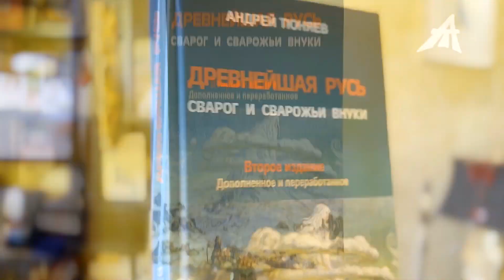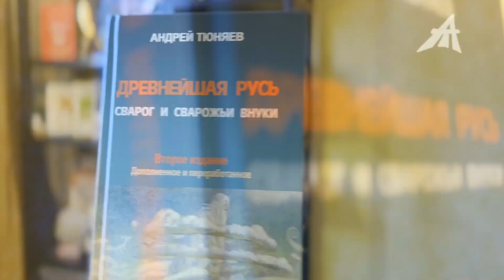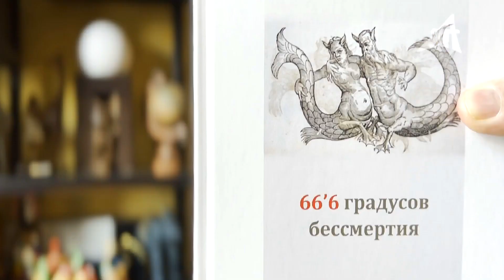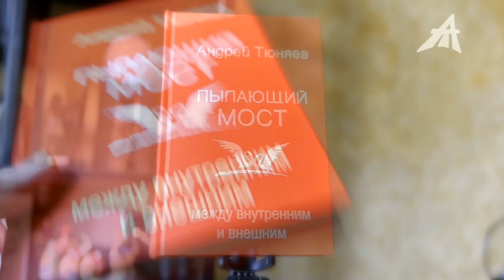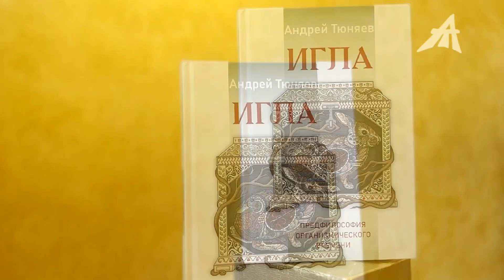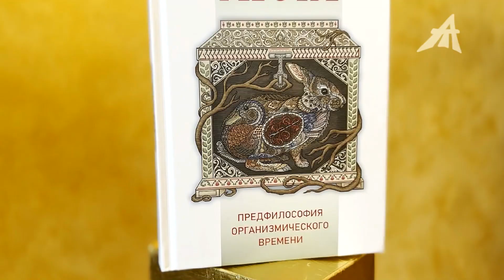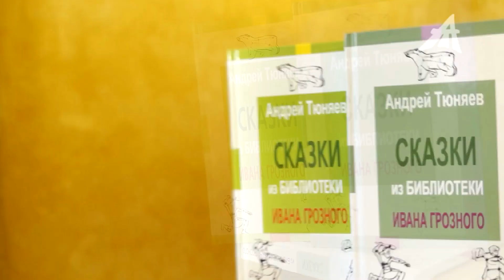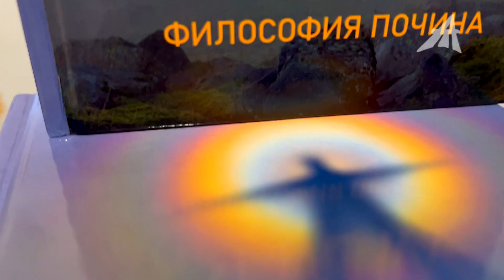Мы либо коровы, либо овцы